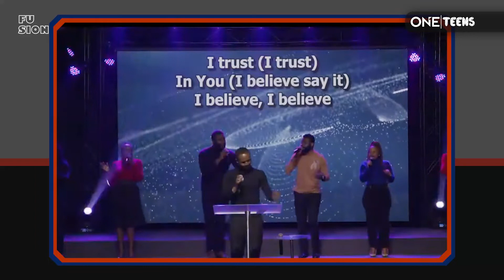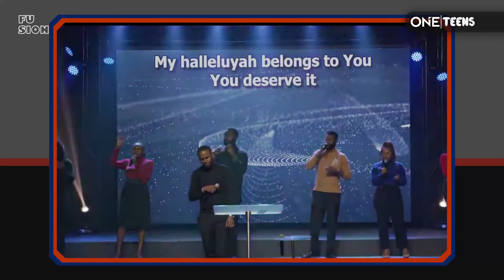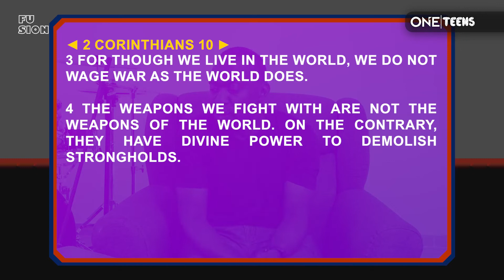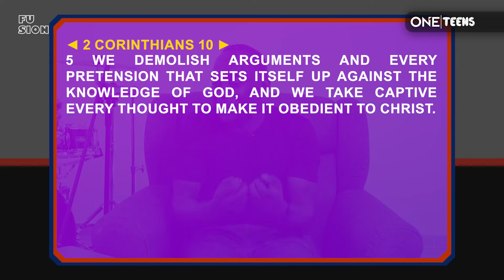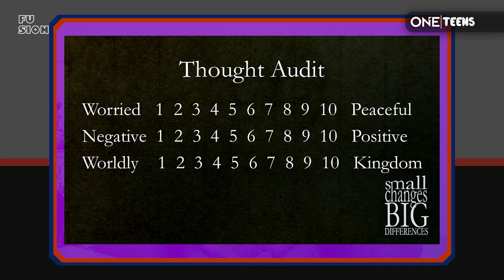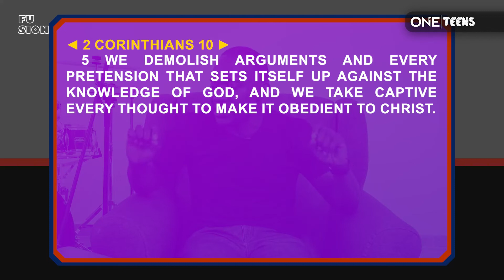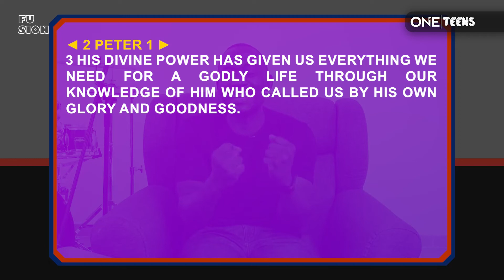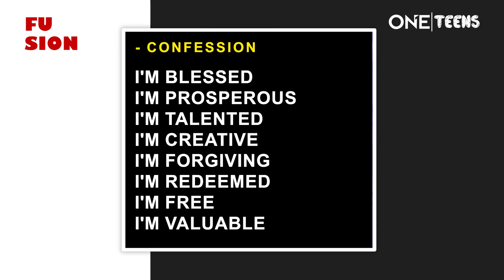OneTeenz - June 12th 2022 - Winning the War in your Mind 1 - Taking your Thoughts Captive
Teenagers Online Service